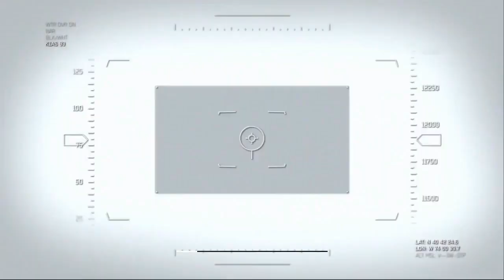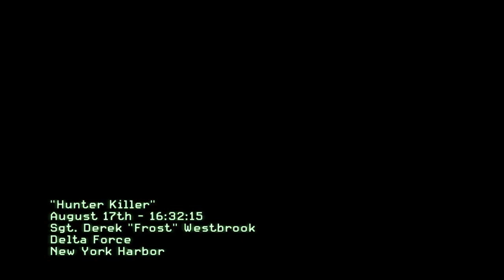ACT - 1 - HUNTER KILLER (CALL OF DUTY MODERN WARFARE 3) (PART 4) (PC GAMEPLAY) (PROJECT DETONADO)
In today's video I am playing Call of Duty  Modern Warfare 3 lets see what happens.

Music used in the video : only game's music and sounds are used .

This video has been taken from
Channel : Project Detonado